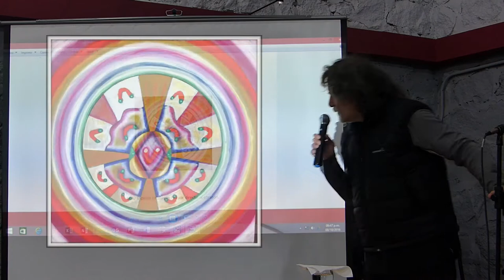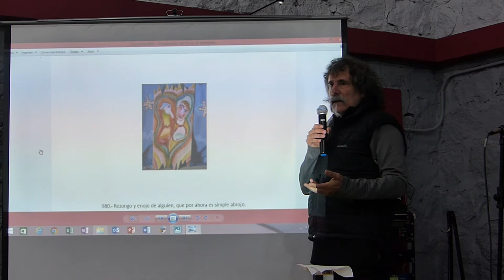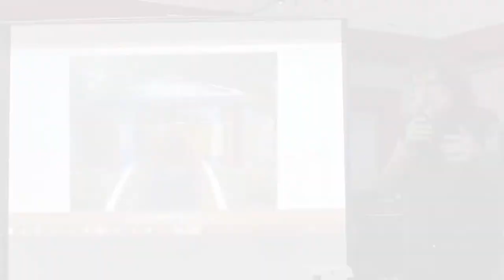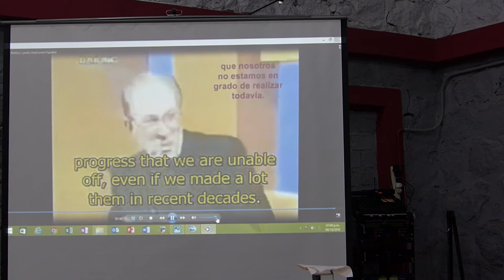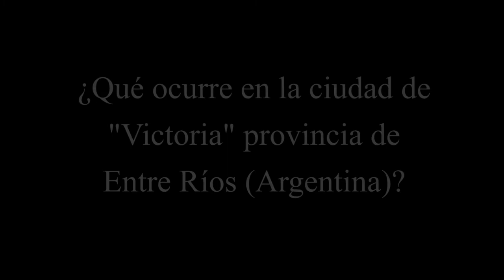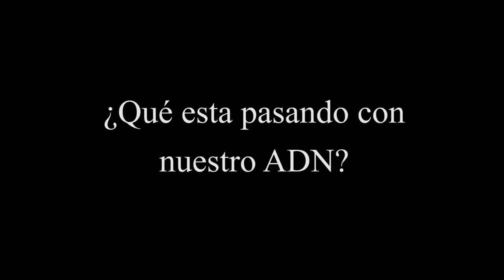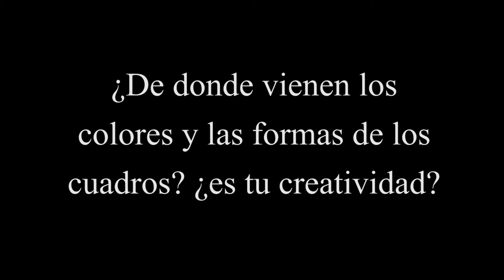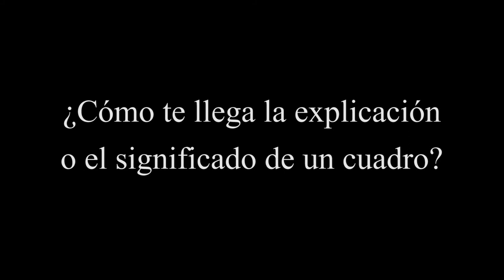Charla - La Cumbre (Parte 2 de 2)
Charla y Exposición de Pintura Anidimensional a cargo de "Edgardo Marranti"
Reunión realizada en el predio de la "Mutual AMTTRA", (Acceso a Cuchi Corral y Ruta Nº 38 - Entrada vieja a la Cumbre - Ciudad de La Cumbre, Provincia de Córdoba,República Argentina. Día Sábado 8 de Octubre de 2016 a las 17 horas.
Organización del evento : "Mutual Cree Ser"

Pintura anidimensional significa que proviene de otra dimensión, Edgardo Marranti es únicamente un copiador de los imágenes que explotan dimensionalmente frente a él. Las obras tienen una explicación, pero quién está frente al cuadro le termina dando su real significado personal, y trabaja en este más allá de la tercera dimensión.

0:00:08 - Espacio celular, indicador directo al corazón
0:00:19 - Presente de condición y unión, enalteciendo el plan de hoy
0:00:35 - ¡Honguito! Como pan caliente servirás a quien siente.
0:00:51 - Ante la cercanía de los eventos, la maquinaria empieza a rodar con conducción real.
0:01:06 - Recolector de la floración para el jardín del sol.
0:01:19 - Ritmo vertical en proyección, como llave de antigua raigambre.
0:01:36 - Lupa detectora de la buena hora.
0:02:26 - Monitor vivo, formado por distintos signos de capas que van sobrando y que se acoplan para reflejar lo espacial
0:02:42 - Marcador que señala el proceso veloz. Puro testigo mudo.
0:03:24 - Se suele ver en el íntimo ropaje, de algunos corazones de muchos soles.
0:03:37 - Dedal – Máximo – Alar. Dirección mensaje de acción
0:04:15 - Subterráneo sostén de galerías en movimiento, donde moran los ancestrales organizadores.
0:04:31 - “ABELAS” Hermanos amorosos, sensibles servidores, dominan lo vasto de un profundo espacio. Responden a los ciclos, de quien necesita sus brazos.
0:05:44 - Ojo que busca huellas burbuja de siembra tu aliado el viento se acerca
0:06:25 - Instante de solidaridad, repleto mucho de más allá.
0:06:48 - Al despertador del dormido, al sueño dirigido, vivo y en vigilia, de líneas finas.
0:07:12 - Conmueves por lo antiguo que tu sabiduría expresa, como niño.
0:07:39 - Rezongo y enojo de alguien, que por ahora es simple abrojo
0:08:17 - Al límite, se produce el desembarco, más guarda la perla, que después será respuesta.
0:08:36 - Herramienta de viva experiencia. ¡Gracias creador por el múltiple tejido de hilos activos!
0:09:34 - Con resolución firme deberás dirigirte y, como mago buscaras vestirte
0:10:04 - Ser residente, para el cambio y combinación, atento al movimiento
0:10:26 - Receptor del viento mayor
0:10:55 - Pasajero de viajes multiestelares, restaurador de canales
0:11:16 - Palanca de cambios, resalta la dimensión del espíritu valor, 38 y 26 que en la 7ª deberás ver.
0:11:49 - Antena de relación, para vidas en comunión
0:11:57 - Botón que aguanta la cinchada, para una cintura que trata de orientarse ante la constante subida.
0:12:07 - • 4 : 4 • cuatro, cuatro, fecha de embarco
0:12:47 - Ser de lejano origen, armador y componedor de las partes, en la estatua secreta del paisaje mágico.
0:13:02 - Luz resaltadora del hogar, y por donde se va

Octógono Dimensional de Villa Giardino (Córdoba, Argentina)
0:13:13 - Introducción al tema
0:15:35 - La Virgen Estelar
0:15:57 - La mesa central y el E.O.C.
0:16:23 - Los cuadros de la pintura anidimensional en el Octógono.
0:16:34 - El techo del lugar.

0:16:53 - Palabras de Monseñor Corrado Balducci (Vaticano).

Preguntas y Respuestas:

0:21:24 - ¿En las ciudades intraterrenas existen remanentes de laa civilizaciones MAyas y Aztecas? ¿Que vinculo tiene la ciudad de E.R.K.S.?
0:24:53 - ¿Que sabés de lo que pasa en la ciudad de Victoria? (Provincia de Entre Ríos, Argentina)
0:28:32 - ¿Que nos podés decir del F.I.C.I? (la fundación de Pedro Romaniuk).
0:29:38 - ¿Que está pasando con nuestro A.D.N. y los niños especiales que están llegando actualmente?
0:36:25 - ¿Que ocurre con la muerte?
0:39:03 - Munido de todo lo que se permite como equipaje de traslado sin demasiado calculado.
0:39:54 - La gota divina.
0:42:32 - ¿De donde te llegan los colores y formas tan especiales que tienen los cuadros?
0:49:30 - ¿Los símbolos y códigos que aparecen en los cuadros, producen efectos en quién los mira?
0:50:53 - ¿Como te llega la explicación o significado de los cuadros?